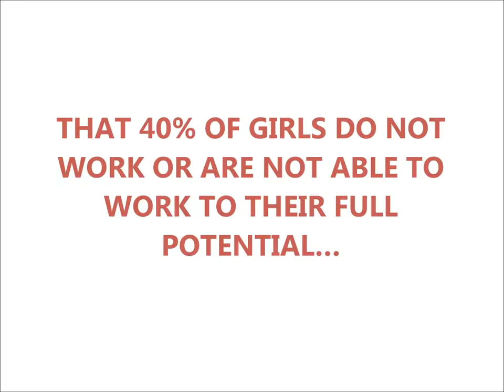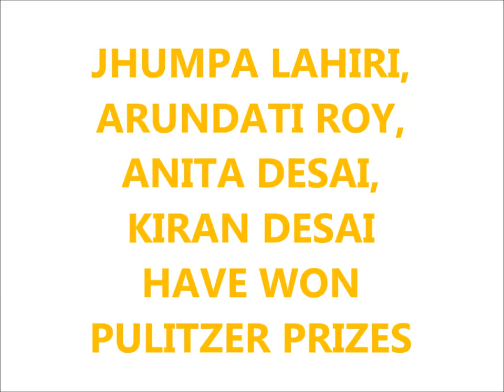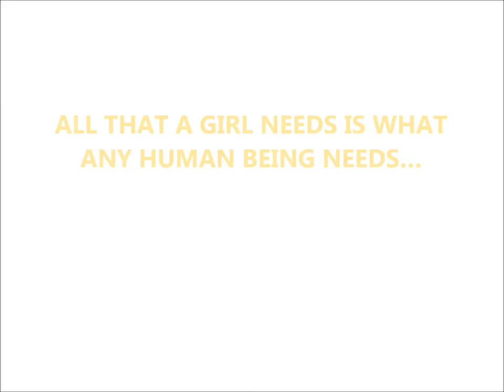INDIA’S DAUGHTERS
HOW LONG SHALL WE PRETEND THAT WE DO NOT SEE?
THAT 15 CRORE GIRL CHILDREN ARE NOT LITERATE
THAT 92 WOMEN ARE RAPED EVERY DAY…
THAT 60% OF WOMEN ARE VICTIMS OF
WIFE BATTERING AND MALE CRUELTY
THAT 40% OF GIRLS DO NOT WORK OR ARE NOT ABLE TO WORK TO THEIR FULL POTENTIAL…
AND WE ALL KNOW WHY…
YET,
WOMEN STUDY BETTER
GIRLS SCORED MORE THAN BOYS BY 5 % FOR THE LAST 10 YEARS
IMAGINE WHAT WILL HAPPEN IF WE TREAT BOYS AND GIRLS JUST THE SAME?
KALPANA CHAWLA AND SUNITA WILLIAMS ARE THE WOMEN WHO WENT TO SPACE
Chanda Kochhar, CEO ICICI Bank
Vinita Bali, MD Britannia Industries Ltd.
Kalpana Morparia, CEO J.P.Morgan
Indra Nooyi, CEO PepsiCo
AND MANY OTHERS
ARE THE TOP BUSINESS EXECUTIVES IN INDIA TODAY!
JHUMPA LAHIRI, ARUNDATI ROY, ANITA DESAI, KIRAN DESAI HAVE WON PULITZER PRIZES
SAINA NEHWAL AND
SANIA MIRZA ARE WORLD CLASS PLAYERS
14% WOMEN IN THE TOP 5% IN THE CORPORATE WORLD
DO YOU NEED MORE PROOF THAT WOMEN ARE THE SAME AS MEN?
HOW DID THEY ACHIEVE THIS?
HERE IS WHAT SOME OF THEM SAY…
ALL THAT A GIRL NEEDS IS WHAT ANY HUMAN BEING NEEDS…
LOVE, RESPECT, GUIDANCE AND FREEDOM…
ARE YOU READY TO DO THAT IN THE WORLD AROUND YOU?
WOMEN AND MEN BOTH MUST SUPPORT WOMEN
AND THEN…
YOU WILL SEE THE POWER, THE SHAKTI
UNFOLD IN FRONT OF YOUR EYES!!